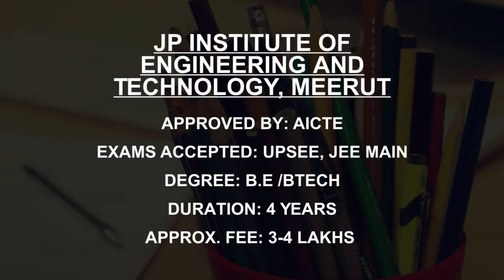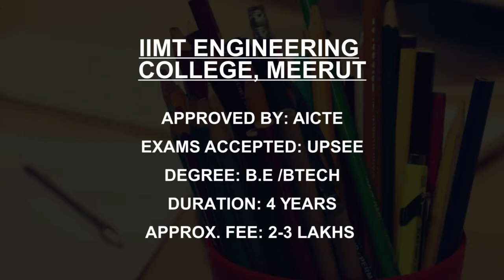Best Mechanical Engineering Colleges in Meerut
Must Watch.. Best Mechanical Engineering colleges in Meerut - Fees, Admission

Listed Colleges
Shobhit University  Meerut
Sir Chhotu Ram Institute of  Engineering and Technology, Meerut
Swami Vivekanand  Subharti University, Meerut
JP Institute of  Engineering and Technology, Meerut
IIMT Engineering  College, Meerut
Delhi Institute of  Engineering and  Technology, Meerut
Radha Govind Group  of Institutions, Meerut
IIMT Institute of Engineering and Technology, Meerut
Bansal Institute of  Engineering and Technology, Meerut
Translam Institute of  Technology and Management, Meerut

This is not the listing of Top Mechanical Engineering colleges in Meerut, it's the list of best Mechanical Engineering colleges in Meerut as per the ratings given by our users.